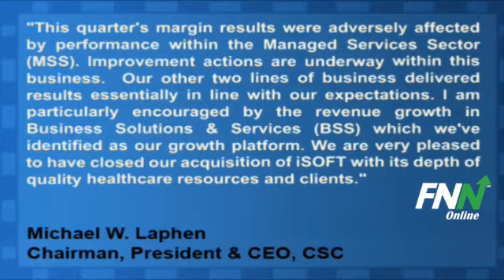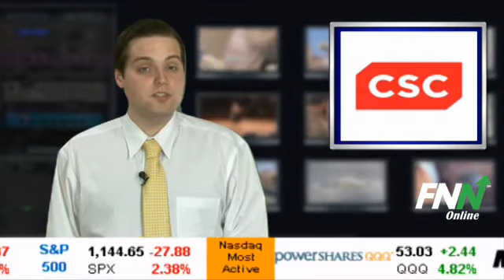Computer Sciences Corporation Bested Estimates For Q1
Computer Sciences Corporation (NYSE:CSC) reported Q1 EPS of $1.19, beating analyst estimates of $0.69 per share. Revenues for the quarter rose 3.1% to $4.03 billion, better than consensus estimates of $3.99 billion.

Michael W. Laphen, CSC Chairman, President and Chief Executive Officer said, "This quarter's margin results were adversely affected by performance within the Managed Services Sector (MSS). Improvement actions are underway within this business.  Our other two lines of business delivered results essentially in line with our expectations. I am particularly encouraged by the revenue growth in Business Solutions & Services (BSS) which we've identified as our growth platform. We are very pleased to have closed our acquisition of iSOFT with its depth of quality healthcare resources and clients."

Computer Sciences (NYSE:CSC) has a potential upside of 30% based on a current price of $31.97 and an average consensus analyst price target of $41.55.